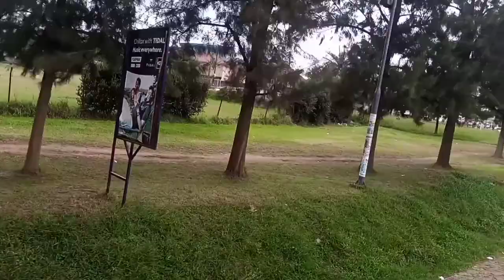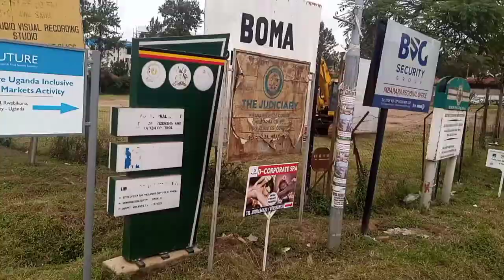travelling vlog#2022 real life style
this video is about travelling#2022 travelvlog#travellersvlog travellingworld travelblogger walkingvlog walkingvideo # vlog#travel tips and tricks#latest vlog japer sniper#trending trendingvideo trendingstatus trendingnewshottest nonstop Uganda hit comedy June 2021 hottest # best comedy #.african comedy# funny videos 2021 kansiime friend pretending is not sleeping during working hours#
sirbalo comedy# reality comedy # pretending# sleeping#sex#hot# funny comedy remycomedy good dadday#share#like# comment# subscribe# sirbalocomedy# reality comedy#sister battle#justinbieber#see you again#trending#john legend# not manenough#vevocertified#applyforaman#markangelcomedy#mcreality#brodashaggi#kansiimecomedy african#kansiime#wakawaka#vevo#sirbalo comedy#funnycomedy#sydiney ttalker# afrimax# tv easter african comedies#oluwadolaz#goodluck#sirbaloandbae#xploit comedy#happynewyear#longnight#eddykenzo#sydiney iwundu#nasty blaq#nigerian music # wester africa comedy#kenya music#samspeed